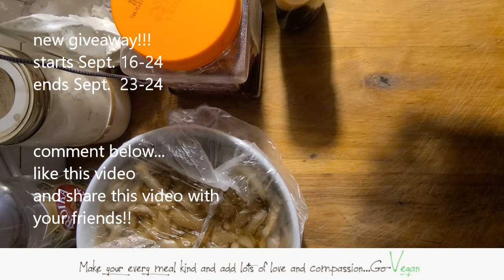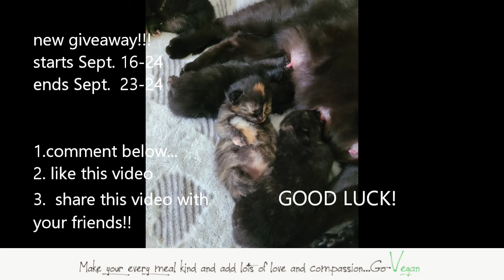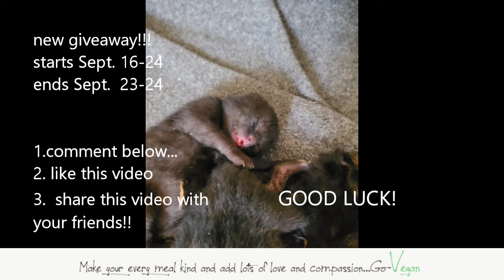GIVEAWAY ~ STORYTELLING VLOG ~ DETAILED MARINATED EGGPLANT~ VEGAN | Connie's RAWsome kitchen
GOOD LUCK EVERYONE! GIVEAWAY IS FOR CANADA AND US ONLY THANK YOU!

MONTREAL, QUE.